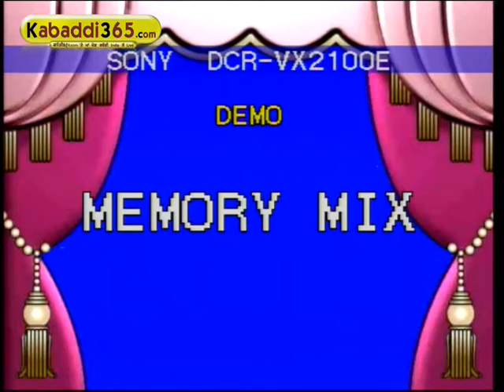(15) Kahri Sahri (Hoshiarpur) Kabaddi Touranament 1 Sep 2015